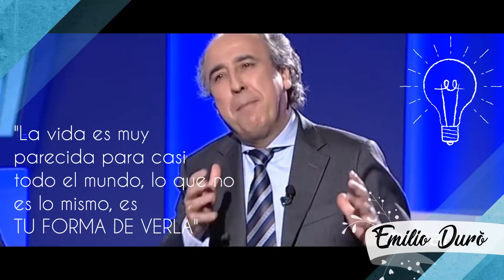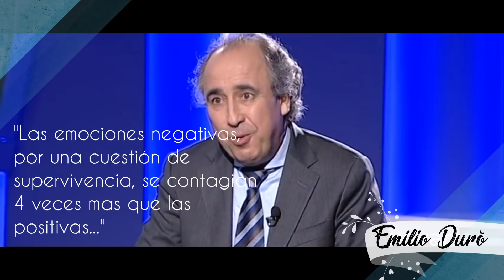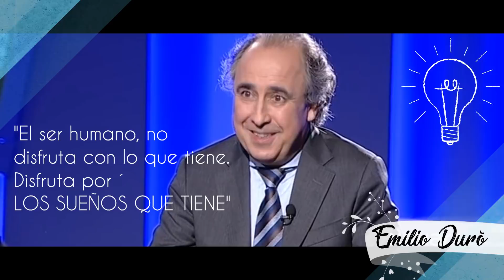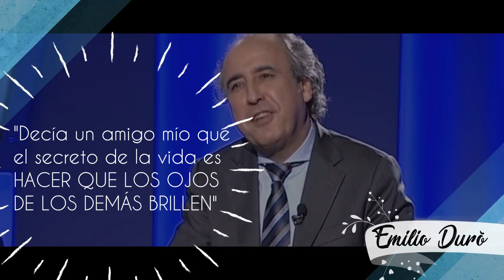Emilio Duró - 10 Minutos Geniales! 2da Parte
Extracto de 10 minutos de la entrevista a Emilio Duró en el programa “Cara a Cara” de Navarra TV, donde Emilio vuelve a regalarnos grandes frases y conceptos, esta vez en un tono más pausado y tranquilo al que nos tiene acostumbrados en sus geniales conferencias.
Espero que disfrutéis de estos nuevos 10 Minutos Geniales!!!